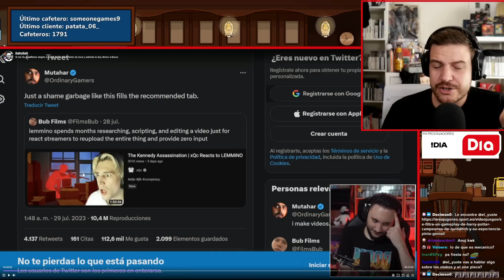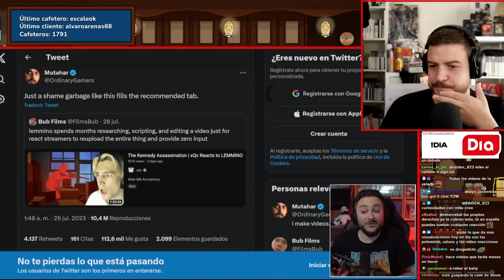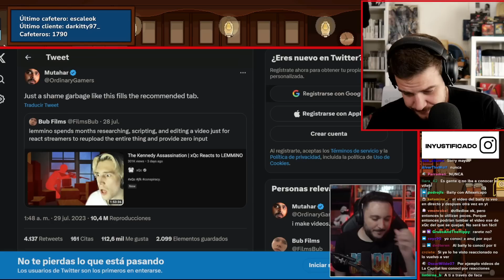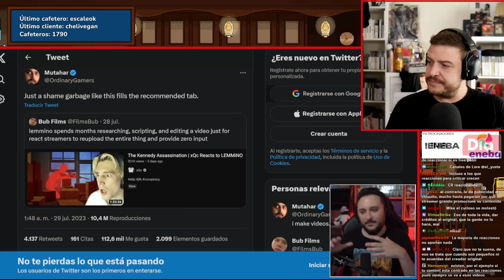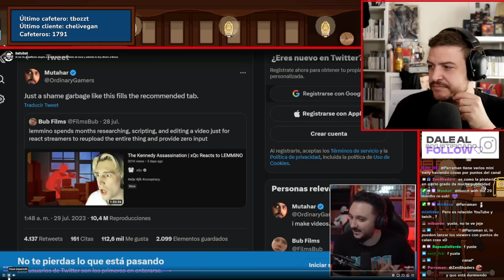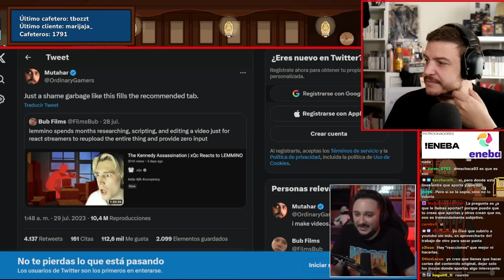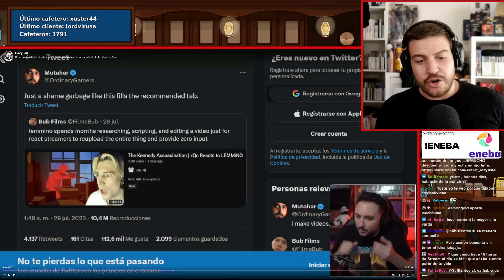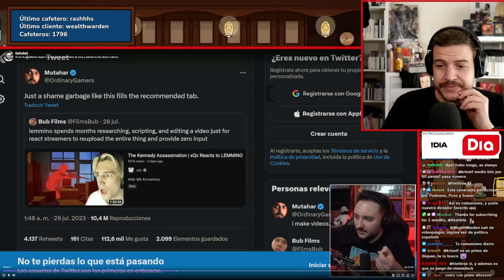xQc EN LÍOS: LAS REACCIONES Y SUS HATERS 🤬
🔥 Juegos -70% DTO 🔥

Buenas gente hoy Yuste comenta la queja de algunos creadores de contenido contra xQc por sus reacciones. ¿Las reacciones perjudican al creador?

¡GENTE sorteamos una PS5 entre todos los subscriptores de TWITCH hay TIEMPO hasta 30 de Agosto!